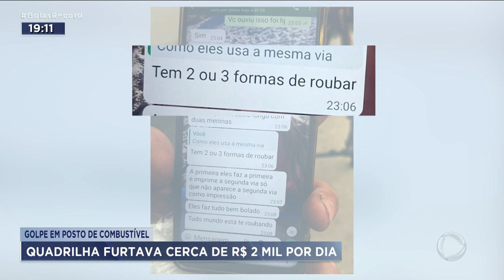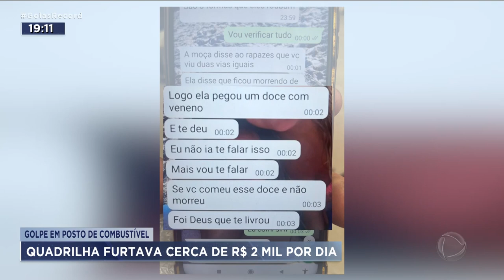GOLPE EM POSTO DE COMBUSTÍVEL: QUADRILHA FURTAVA CERCA DE R$ 2 MIL POR DIA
A POLÍCIA INVESTIGA UMA QUADRILHA DE  FUNCIONÁRIOS DE UM POSTO DE COMBUSTÍVEIS QUE DEIXOU UM ROMBO MILIONÁRIO. ESSES  FUNCIONÁRIOS DUPLICAVAM OS VALORES NO CAIXA E FICAVAM COM O DINHEIRO PAGO PELOS CLIENTES. ELES ROUBAVAM CERCA DE 2 MIL REAIS TODO DIA. SEGUNDO A POLÍCIA, O ESQUEMA ENVOLVIA PELO MENOS 10  PESSOAS E O PREJUÍZO ULTRAPASSA UM MILHÃO DE REAIS.